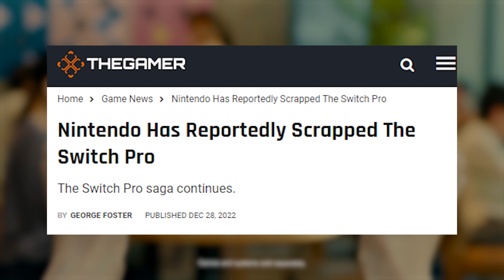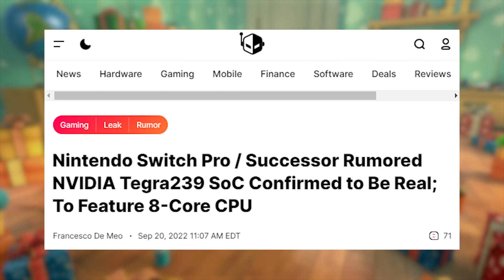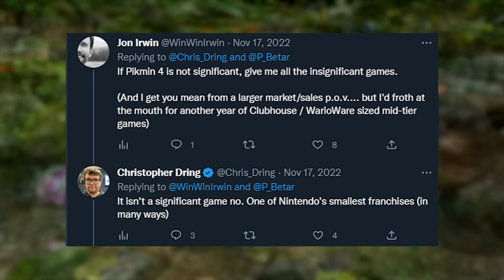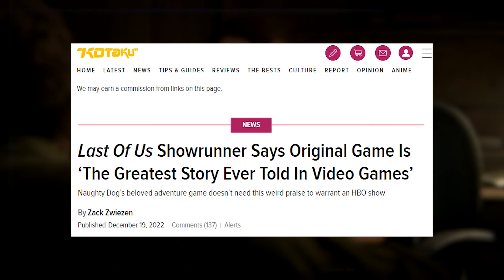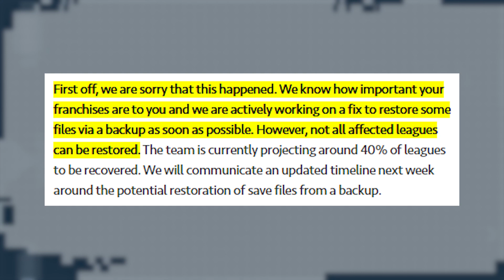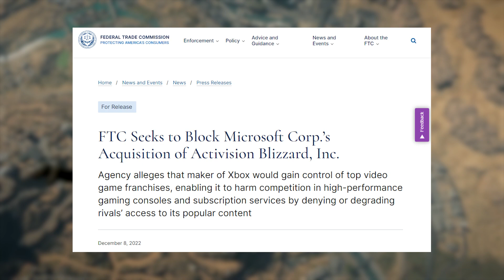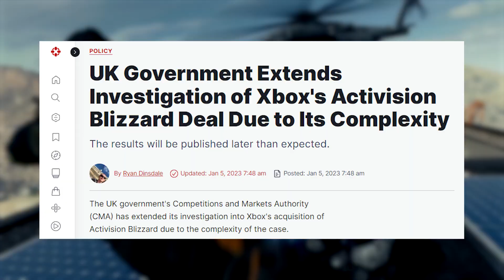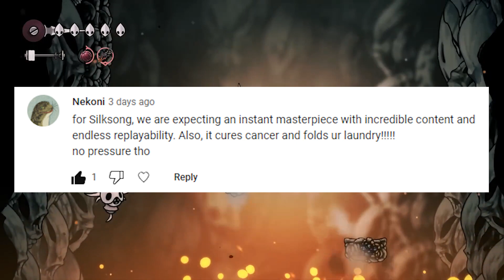Switch Pro canceled, Switch 2 on the way [rumor]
Switch Pro rumors already abound in the new year… well sort of. Actually, the word on the street is the Switch Pro might actually be dead! and Nintendo has no games for 2023! Check out today’s feature story to find out more about what's going on.

In other news; Naughty Dog is teasing a really big year for The Last of Us, Madden players are mourning, we do a quick and dirty recap of CES 2023, and Microsoft's lawyers are taking shots at everybody.

In the comments we talk about some more anticipated games and the Coming Soon section features not one, but two licensed anime games. One Piece and Dragon Ball Z will probably never die.

00:00 - Switch Pro canceled, Switch 2 on the way
05:40 - Naughty Dog teases Last of Us 3 and a big year for the franchise
06:45 - Tons of Madden 23 players lost Franchise saves forever
07:59 - A disrespectful CES 2023 recap
09:38 - Microsoft and Activision lawyers aren’t playing
12:10 - In the Comments
13:36 - Coming Soon

SOURCES

[Games Radar] Zelda: Tears of the Kingdom Nintendo’s last significant game in 2023?

[VGC] Mario Odyssey team working on Donkey Kong?

[Kotaku] HBO The Last of Us showrunner says some wild things

[VGC] Microsoft and Activision strike back at FTC’s attempt to block merger